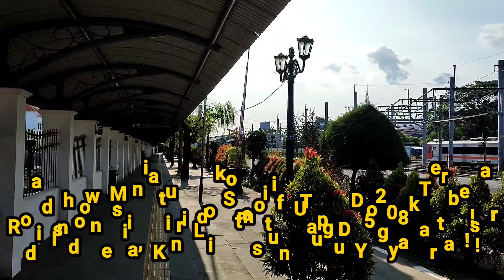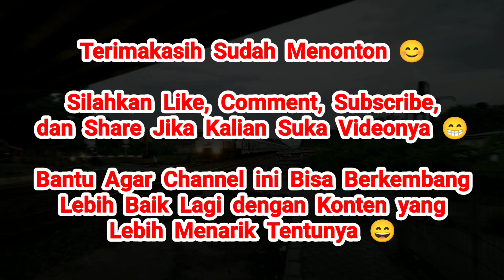MINIATUR LOKOMOTIF TERBESAR DI INDONESIA ROADSHOW KE STASIUN YOGYAKARTA TUGU !!!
Pada hari Kamis, tanggal 7 September 2023, dilaksanakan Ceremonial Pembukaan Roadshow Miniatur Lokomotif Terbesar di Indonesia, di Stasiun Tugu Yogyakarta. Acara Ceremonial Pembukaan Roadshow Miniatur Lokomotif Uap DD52 Terbesar di Indonesia tersebut dilaksanakan oleh Jajaran Pejabat PT KAI Daop 6 Yogyakarta, Komunitas Indonesian Railway Preservation Society (IRPS), serta CEO 3DZaiku. Turut hadir juga Komunitas Railfans lainnya, serta Bintang Tamu Bang Jarwo Gitaris Band Naif 😄
Jadi, selama Bulan September, Miniatur Lokomotif Terbesar tersebut akan berada di Bangunan Utama Pintu Timur Stasiun Tugu Yogyakarta 😁

Acara Ceremonial Pembukaan Roadshow Miniatur Lokomotif Terbesar dimulai dari Sambutan dari Ketua Umum Komunitas IRPS, Om Ricki Dirjo. Lalu, dilanjut dengan sambutan dari CEO 3DZaiku, Bapak James Mak. Lalu, EVP Daop 6 YK, Bapak Bambang Respationo, serta ada Tamu Spesial, yaitu Bang Jarwo Gitaris Band Naif 😄
Setelah memberikan sambutan, selanjutnya ada simbolis penyerahan Plakat. Setelah itu, penyerahan buku sejarah, dan berikutnya yaitu penyeraban Miniatur Lokomotif DD52. Setelah itu, barulah simbolis pembukaan Miniatur Loko Terbesarnya.

Pembukaan Miniatur Lokomotif Uap DD5208 Terbesar di Indonesia dilakukan oleh Ketum IRPS, CEO 3DZaiku, EVP Daop 6 YK, KSB Yogyakarta, serta Tamu Spesial Bang Jarwo Gitaris Band Naif 😄
Setelah Pembukaan, selanjutnya ada sesi istirahat dan makan - makan. Setelah itu, ada sesi penutup dengan beberapa hiburan dengan bernyanyi - nyanyi 😅😂
Yukk,,, bagi yang ingin melihat dari dekat Monumen Lokomotif Uap Terbesar di Indonesia, bisa datang ke Stasiun Tugu Yogyakarta, tepatnya di Bangunan Utama Pintu Timur Stasiun Tugu Yogyakarta 😁